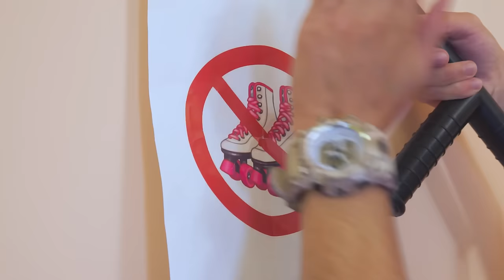Aminas Schlittschuhe WURDEN GESTOHLEN 😱 Basketballspieler tun alles für Tennisspieler! Kikido Schule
Der Sicherheitsbeamte Chuck und die Administratorin Mandy haben das Rollschuhlaufen auf dem Campus verboten! Daher war Amina gezwungen, sie beim Verwalter zu hinterlassen. Die Jungen sahen die Rollschuhe und beschlossen, sie zu stehlen, um sie ihren Tennisspielern zu geben. Wie wird dieses Abenteuer enden? Sehen Sie sich die neue Folge der Teenie-Show an. Lustige Geschichten 🌈 Vorheriges Video: